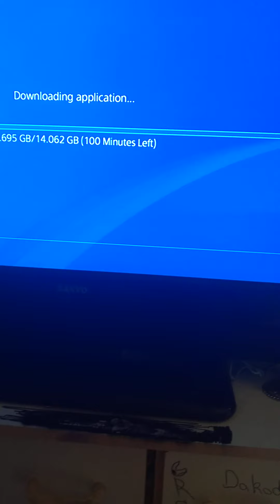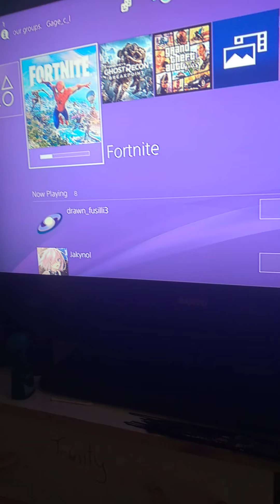Crazyguy21 coming back on fortnite after I quit but is going to be back on fortnite